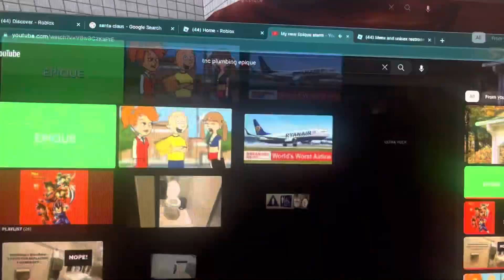Bobrick Trimdry, Restrooms 10 - Roblox